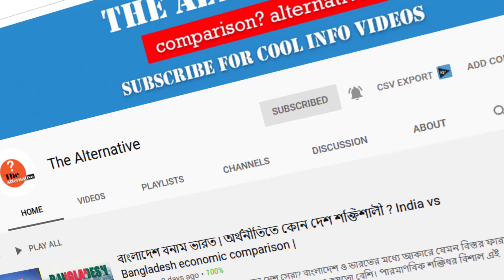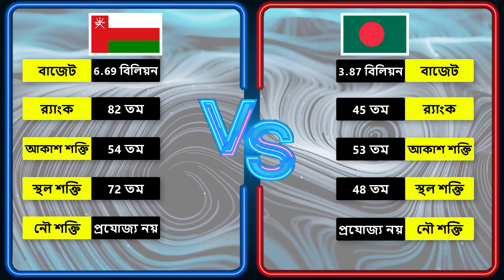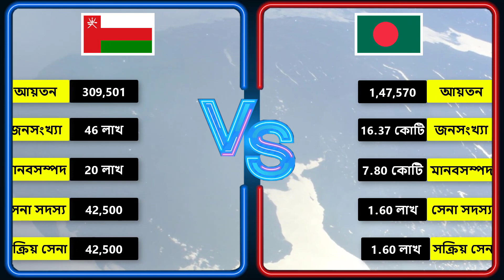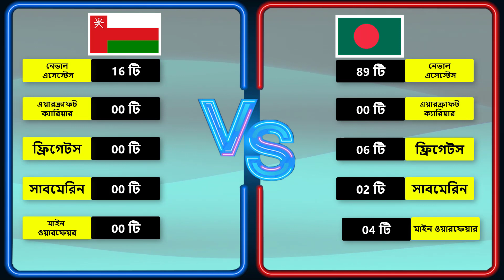ওমান বনাম বাংলাদেশ | কোন দেশ দুর্ধর্ষ ? Bangladesh vs Oman Army Power Comparison 2020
ওমানকে বলা হয় রহস্যময় আরবের লুকানো মুক্তা। আরব উপদ্বীপের দক্ষিণ-পূর্ব কোণে অবস্থিত একটি দেশ ওমান । অন্যান্য মাথামোটা আরব দেশের মতো ওমানেও যুক্তরাষ্ট্র ও যুক্তরাজের শক্তিশালী সামরিক ও নৌঘাটি আছে। যা ইরানের জন্য অন্যতম হুমকি।

সামরিক ক্ষেত্রে বাংলাদেশ বনাম ওমান, কোন দেশ কতটা শক্তিশালী তা জানাবো আজকের ভিডিওতে।

অপরদিকে, দক্ষিণ এশিয়ার ছোট্ট একটি দেশ বাংলাদেশ। দেশটি বর্তমানে অর্থনৈতিক পরাশক্তি হিসেবে বিশ্বের দরবারে নিজেকে আবিষ্কার করছে। পাশপাশি সামরিক শক্তি বৃদ্ধির জন্য দেশটি চেষ্টা চালিয়ে যাচ্ছে।

ওমান বনাম বাংলাদেশ | সামরিক ক্ষেত্রে কোন দেশ শক্তিশালী ? bangladesh vs Oman Army Power Comparison 2020